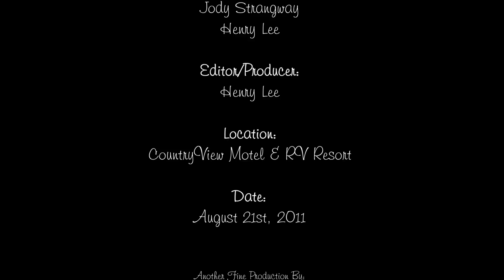Wyoming Strangway Family Re-Union @ Countryview RV Resort 2011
Check out the fun times at Countryview RV Resort in Wyoming, Ontario.  The Strangway family gathered together from all over to take time to re-unite in a fun, wet and beautiful family gathering.

The storm hit just as we arrived, so we didnt take out the video camera or get a chance to get all the fun afternoon shots.   We did make it there late, however still in time to enjoy the fun moments with all the family and time to get some really sweet photos of everyone we could.

The band was super, the fire was awesome and the beer was good..  I dont think anyone canmake a better hamburger, that was delicious!  Thanks!

Jody & I stayed the night in Cabin #3, it was a memorable and pleasing experience for us and we enjoyed the 'getaway' and spending time with the family..  we would love to visit cabin #3 in the future and hope for a better day to go out and do some nice video & photos of the area.   It was beautiful and the accomodations was super!

Strangway Family ReUnion 2011.